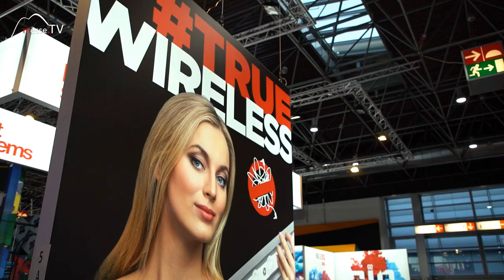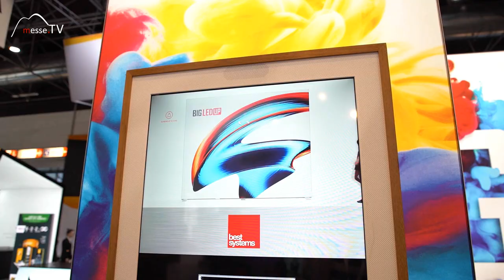LEDUP, Best Systems - EuroShop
Beim Systemhersteller Best Systems stehen auf der EuroShop 2020 die Produkte LEDUP und BIG LEDUP im Mittelpunkt. Ein Display in der Größe wie RollUps, aber LED beleuchtet ist. Besonders ist die Wireless Verbindung, die eine einfache Steckverbindung ohne Kabel ermöglicht.